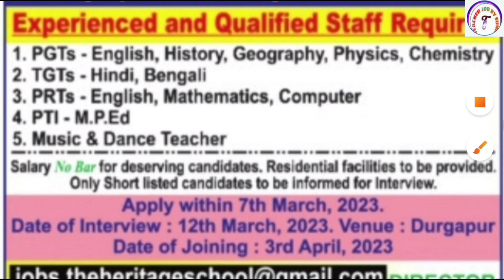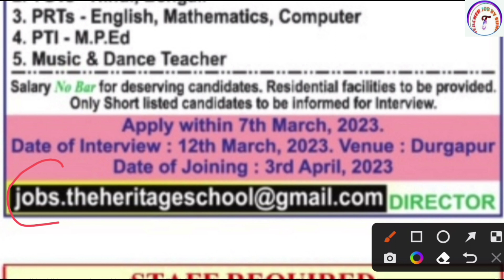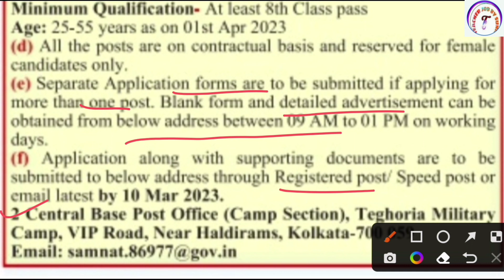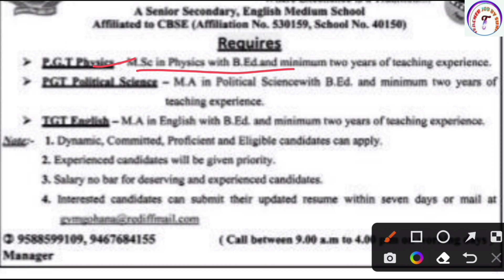Saraswati Vidya Mandir Teacher Recruitment 2023 | Saraswati Vidya Mandir Teacher Vacancy 2023 | CTET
Saraswati Vidya Mandir Teacher Recruitment 2023 | Saraswati Vidya Mandir Teacher Vacancy 2023 | CTET ||  @TeacherJobSunil

KVS👇

KVS RECRUITMENT
KVS VACANCY

NVS👇

NVS PREPARATION

DPS👇

DPS VACANCY
DPS RECRUITMENT